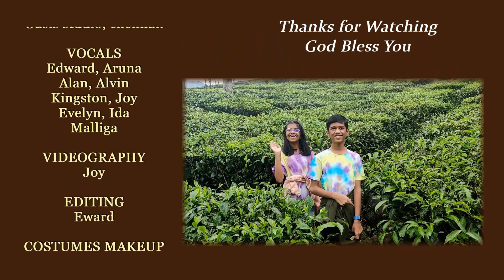Jesus Never Fails | இயேசு கைவிடார் | English & Tamil Chorus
Jesus Never Fails | இயேசு கைவிடார் | 2023
by Edward and Kingston Family

CREDITS
MUSIC PRODUCTION | Daniel Hudson
VOCAL RECORDING | Prabhu Immanuel | Oasis Studio, Chennai.
VOCALS | Edward, Aruna, Alan, Alvin, Kingston, Joy, Evelyn, Ida, Malliga
VIDEOGRAPHY | Joy
EDITING | Edward
COSTUMES & MAKEUP | Aruna
LOGISTICS | Kingston
PRAYER AND CHILDREN CARE | Aunty Malliga